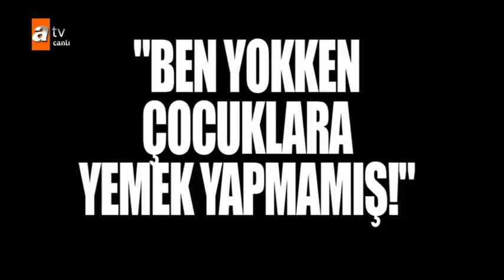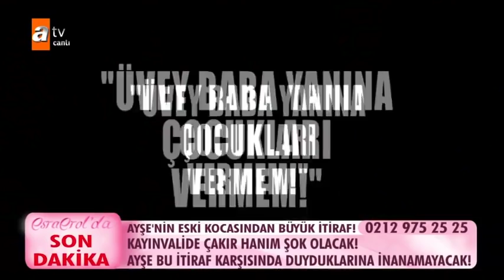Kayınvalide Çakır Hanım neden şok oldu? - Esra Erol'da 13 Eylül 2018